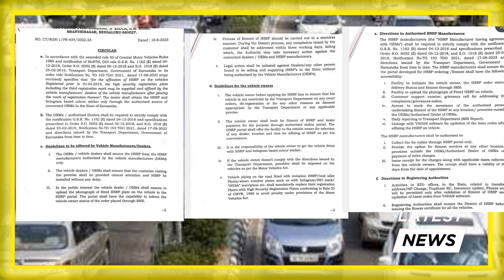ರಾಜ್ಯ ಸರ್ಕಾರದಿಂದ ಹೊಸ ದೇಶ//ವಾಹನಗಳಿಗೆ ಬಂತು ಹೊಸ ರೂಲ್ಸ್...!//Karnataka Government New Rules 2023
ರಾಜ್ಯ ಸರ್ಕಾರದಿಂದ ಹೊಸ ದೇಶ//ವಾಹನಗಳಿಗೆ ಬಂತು ಹೊಸ ರೂಲ್ಸ್...!//Karnataka Government New Rules 202

We discussing about Karnataka vehicle new rules 2023.The People using two or four vehicles in Karnataka they must Karnataka government New order other wise tarffic fine will be impossed & gruhalakshmi ,gruha joythi,Shakti Yojana applicants also need to follow this